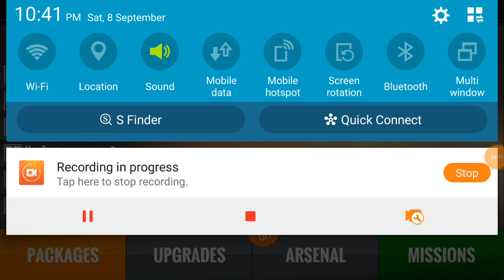Sniper 3D Gun Shooter: Free Bullet Shooting Games (Sniper Lover Best Shooter Android Game Play)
Sniper 3D Gun Shooter: Free Bullet Shooting Games (Sniper Lover Best Shooter Android Game Play) - kill every one

sniper 3d game,
sniper 3d mod apk,
sniper 3d gameplay,
sniper 3d hack apk,
sniper 3d game hack,
sniper 3d level 6,
sniper 3d level 5,
sniper 3d mod apk download,
sniper 3d level 9,
sniper 3d all mission,
sniper 3d assassin hack,
sniper 3d assassin hack in hindi,
sniper 3d assassin hack apk,
sniper 3d assassin mod apk download,
sniper 3d android,
sniper 3d assassin mod,
sniper 3d all guns,
sniper 3d best gun,
sniper 3d bank shootout,
sniper 3d bomberman